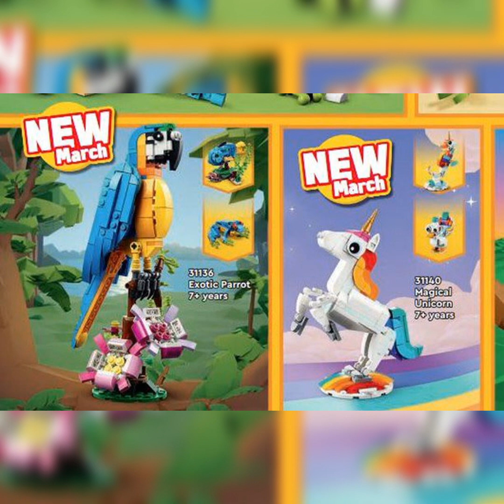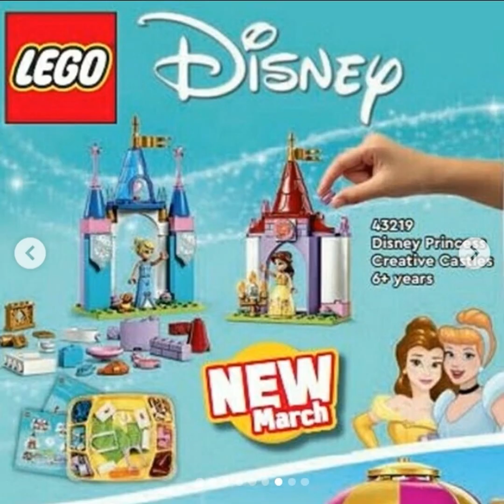20+ AMAZING NEW LEGO REVEALS! SPEED CHAMPIONS, STUNTZ, TECHNIC, CREATOR AND MORE! ♥️ 🙌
obviously the great wave set is not a gwp I messed up the editing and left in that text for to long, mb 🙂

BengalsBrix